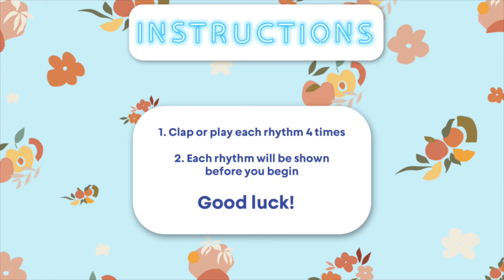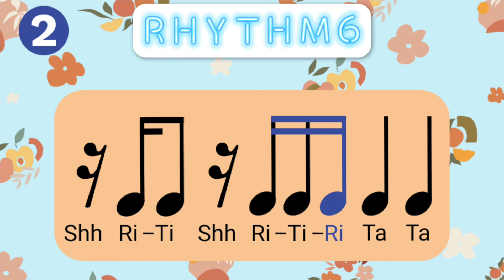Advanced Rhythm Reading - Level 2 - Sixteenth Rests and more!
Welcome to our Advanced Rhythm Reading series! We read your comments and we are excited to release this new content with all of you!

In this video, we introduced sixteenth rests (semi quaver rests)! The rhythms will contain sixteenth rests (semi quaver rests), quarter notes (crotchets), eighth notes (quavers), eighth note triplets (quaver triplets) and sixteenth notes (semi-quavers) in 4/4 time.

Thanks for stopping by! We hope you enjoy the video!

Music for Educators